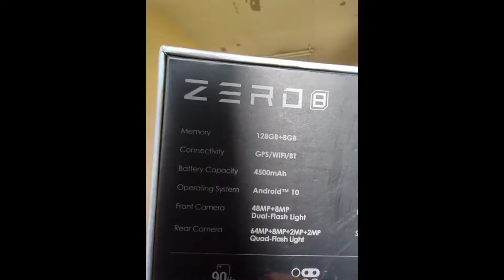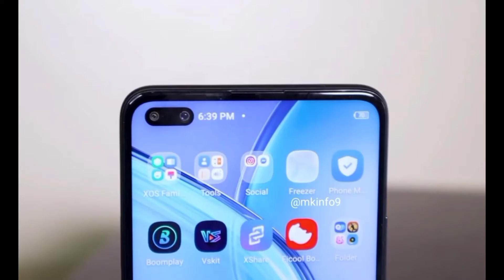Infinix zero 8 official - first look | features and specifications | Price in India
hello dosto
Infinix zero 8 finally Indonesia me launch ho gya hai jo ki kafi ache specs k sath launch hua hai or bhaut hi jald India me bi launch hoga. yeh phone India me agar almost 15000 me launch hota hai usi specification k sath to yeh Realme 7 Pro ko kafi achi takar dega.

I hope this video is helping for you.

Redmi 9 prime
Redmi Note 9 Pro
Mi 10
Redmi Note 9
Redmi 8a dual

Realme 6 pro
Realme 6i
Realme 6
Realme X2

Samsung M21
Samsung M31
Samsung A31
Samsung A51

Vivo U20
Vivo U10
Infinix Hot 9

Realme C11
Realme C2
Realme c3

Panasonic eluga ray 610

Poco X2
Oppo A5 2020

Moto g8 Power Lite

My gears :-

Realme buds wireless
Realme band

topic Covered :-

• Infinix zero 8 price in India launch date
• Infinix zero 8 features and price
• Infinix zero 8 first look
• Infinix zero 8 features and specifications
• Infinix zero 8 coming soon
• Infinix zero 8 launch date in India
• Infinix zero 8 India price
• Infinix zero 8 mobile price
• Infinix zero 8 launch date in Pakistan